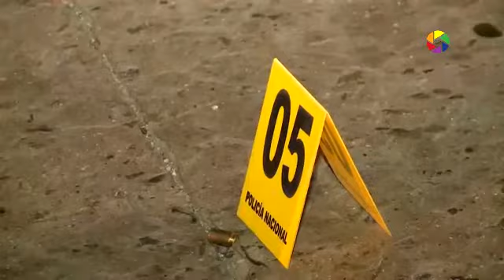Matan agente investigador de la ATIC en San Pedro Sula